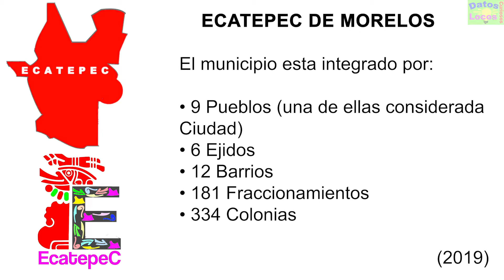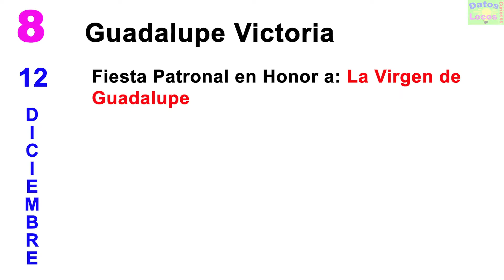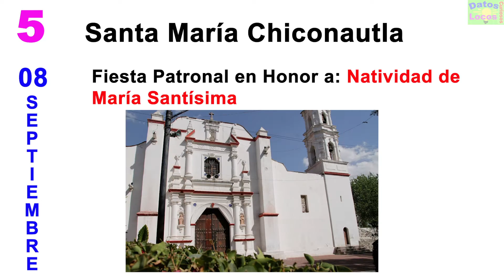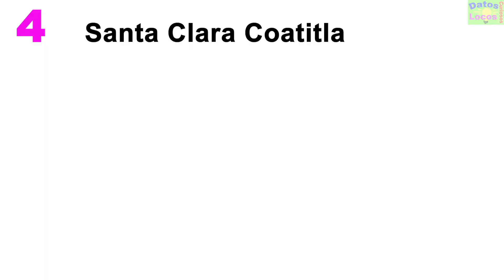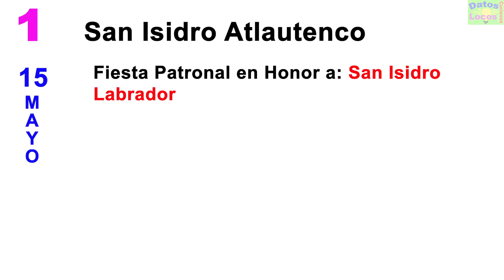Pueblos Fundadores de Ecatepec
fiestas patronales en los pueblos fundadores del Municipio de Ecatepec, Estado de México